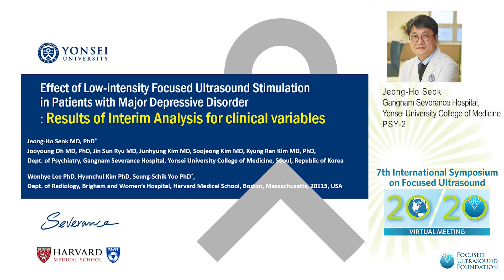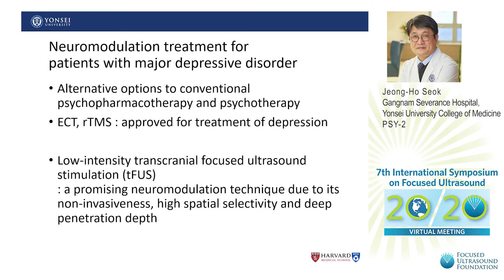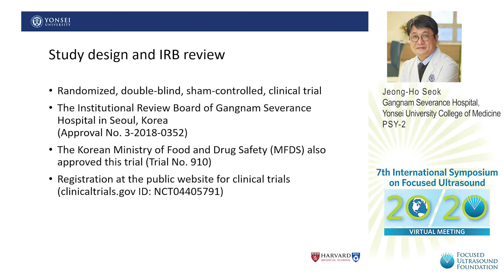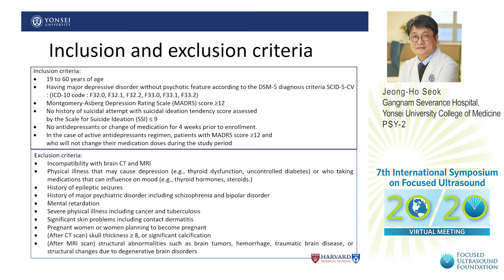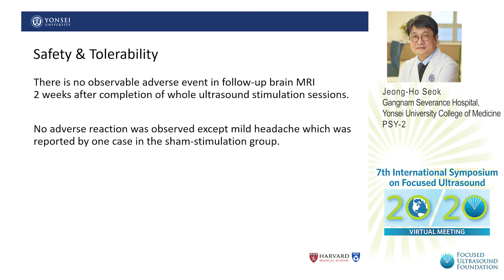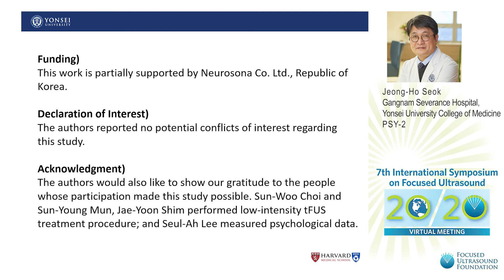Jeong-Ho Seok - Low-Intensity FUS Stimulation in Patients with Major Depressive Disorder (2020)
The 7th International Symposium on Focused Ultrasound was held virtually November 9-13, 2020. This biennial event is hosted by the Focused Ultrasound Foundation. For more information about focused ultrasound technology and the Foundation,